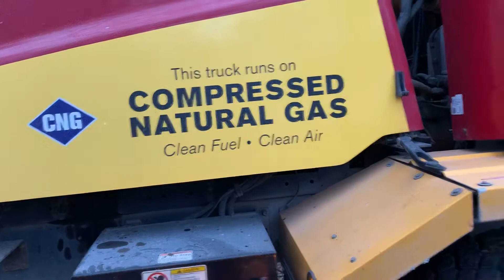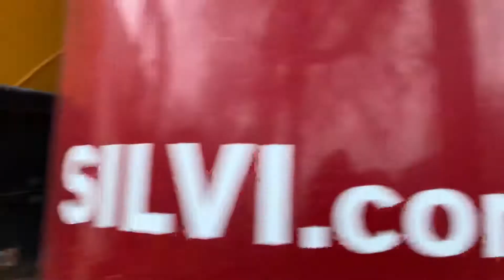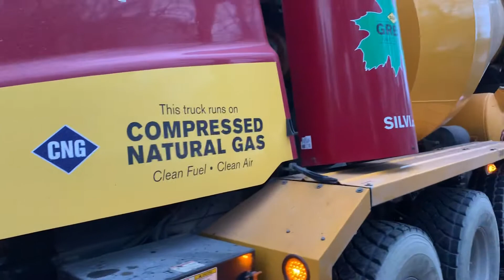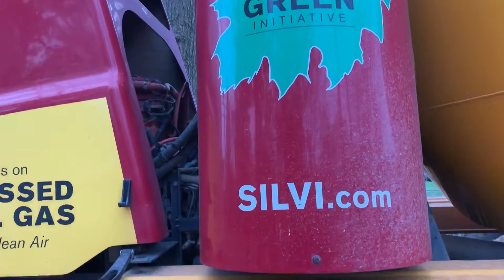Caminhão movido a gás natural